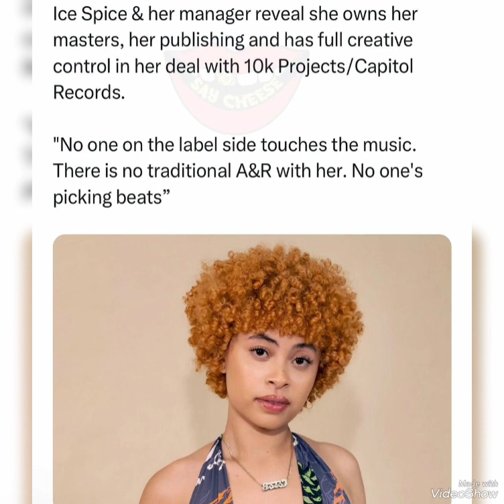Ice Spice & her manager reveals she owns her master's, her publishing and has full control of 🎶